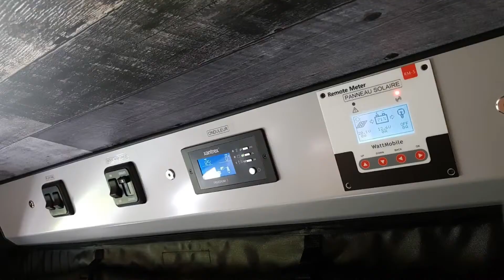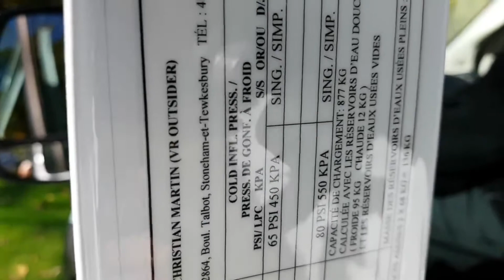VR Outsider 2019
Ram promaster 2019 aménagé par Vr Outsider